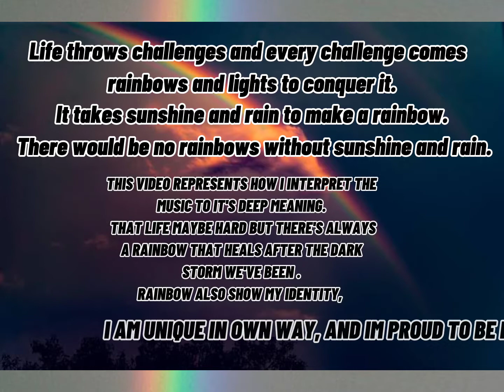JOSH RABENOLD - RAINBOW Choreography: EFRAEM RONDINA TRANSCREATION PERFORMANCE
This video is for our midterm requirements purposes only. I currently studying at Central Mindanao University taking  Bachelor of Science in Development Communication.